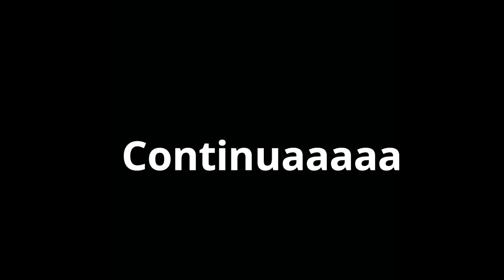Diario do meu Emagrecimento 01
Pessoal quem viu meus outros vídeos de jejum prolongado? Pois é essa é minha segunda tentativa de jejum prolongado.
 ⛔NÃO ESTOU INSENTIVANDO NINGUÉM A FAZER, só estou postado minhas experiências, se caso vc queira fazer POR FAVOR PROCURE Um MÉDICO
 (este vídeo não é atualizado) vídeos atuais só no meu Instagram. O que vcs estão vendo aqui já faz algumas semanas que eu fiz Esse jejum.

Salmo 51